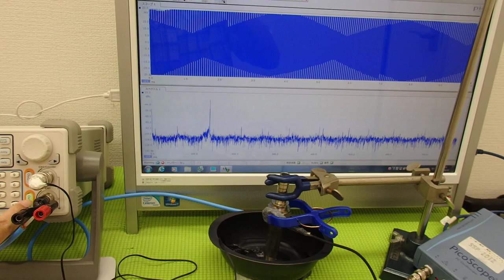ＬＣＰ樹脂容器を利用した超音波実験 ultrasonic-labo